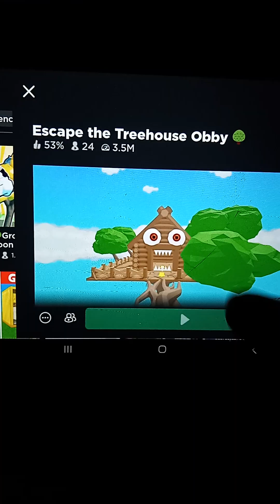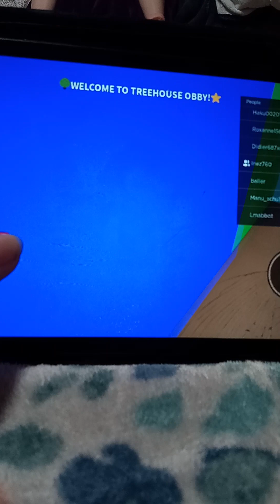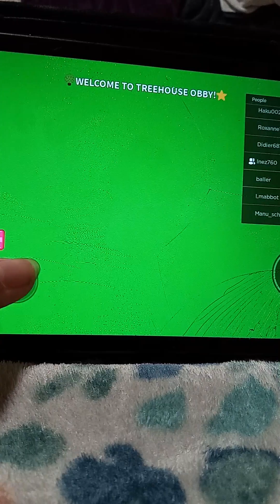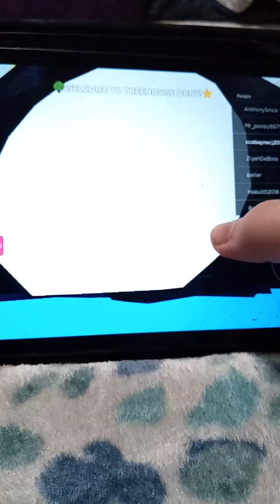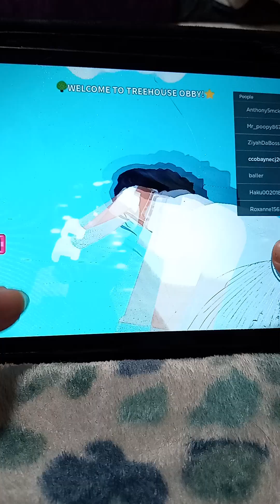Escape the Treehouse Obby F.t Inez760 (Roblox)